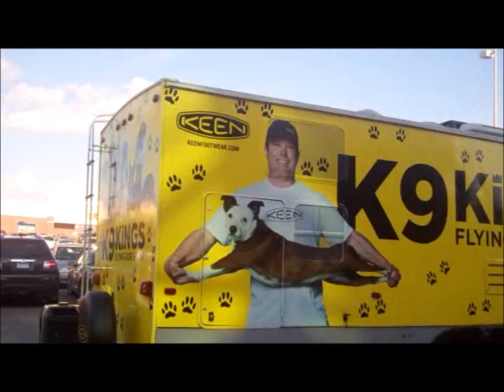K9 KINGS in Lincoln, NE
This is an exhibition performed by JD Platt, Josh Motzkus and their flying dogs, the K9 Kings.